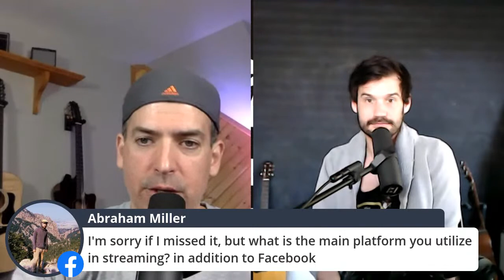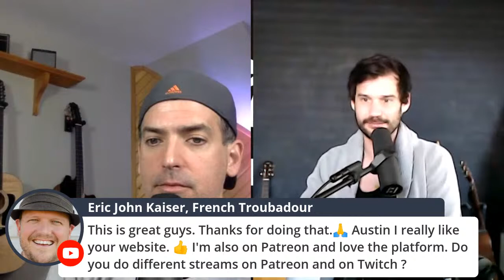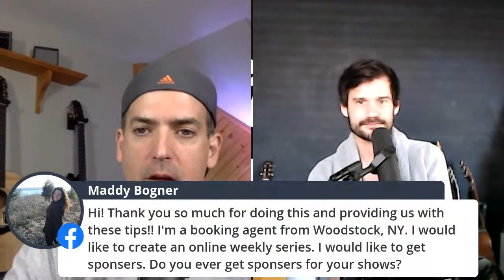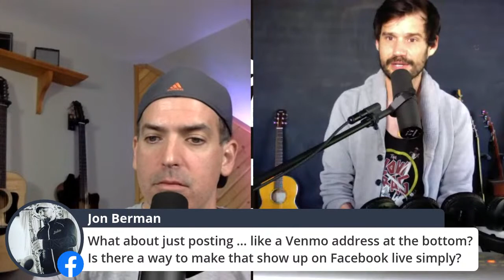How to Make a Living from Live Streaming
Austin Williams of The Slow Drag quit his job in 2016 when he began performing live on streaming platforms.

Since this is such an important topic right now, Austin has graciously offered up his knowledge to help musicians who are interested in monetizing live streaming.

Whether you write your own songs, perform covers or do both, this workshop is for live performers who are looking for other revenue sources for gigging.